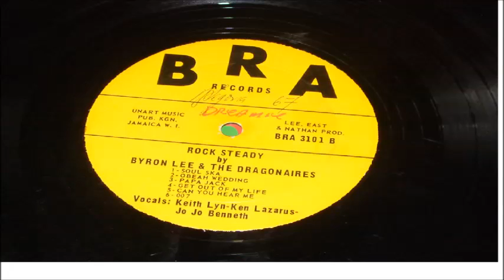BYRON LEE AND THE DRAGONAIRES 007 LP BRA